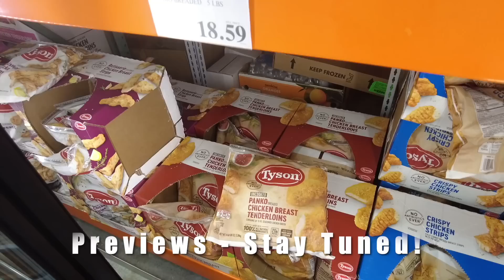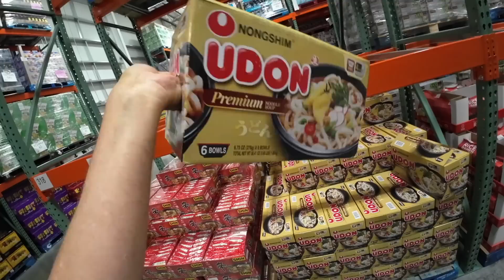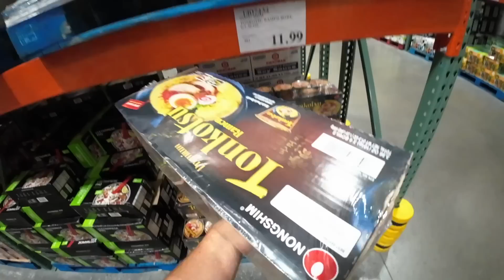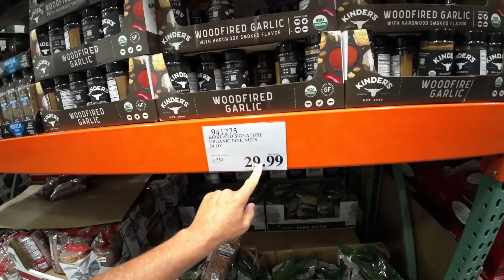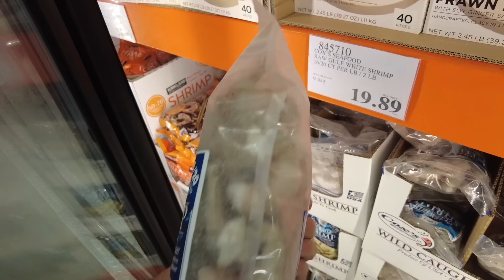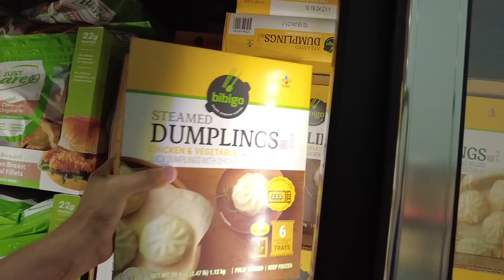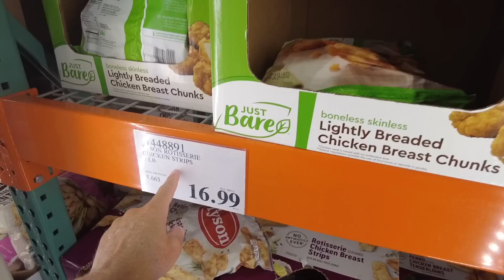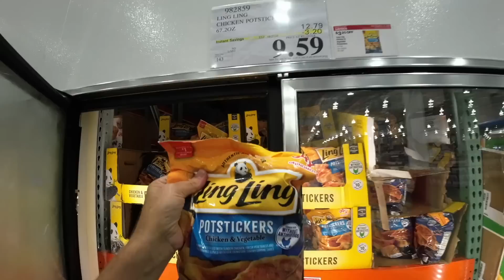$37 FISH! $8 APPLES! RISING GLOBAL FOOD PRICES & INFLATION HURTING FIXED INCOME PEOPLE ON BUDGETS!!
$37 SEABASS FISH! $8 APPLES SEAFOOD IS THE MOST EXPENSIVE PROTEIN IN GROCERY STORES!!
AMERICANS CANNOT BUDGET HIGH FOOD PRICES!!!
Surging food prices are hurting those who can least afford it.
SEAFOOD & FISH PRICES TOO EXPENSIVE TO BUY. BUDGET BREAKERS FAMILIES CANNOT AFFORD TO EAT!
HIGH FOOD PRICE GOUGING & INFLATION MAKING PEOPLE POOR! INFLATION IS BANKRUPTING AMERICANS!  FOOD INFLATION NEWS!
NEWS FLASH! FOOD INFLATION HITS 8 YEAR HIGH!
Costco Grocery SHOPPING HAUL & Food Vlog!

Scott